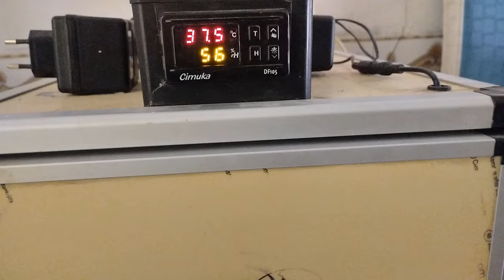كيفية استقبال افراخ الدجاج اول يوم🐣|لبوني ودع المزرعة 🥲|علف البياض للدجاج 🤯